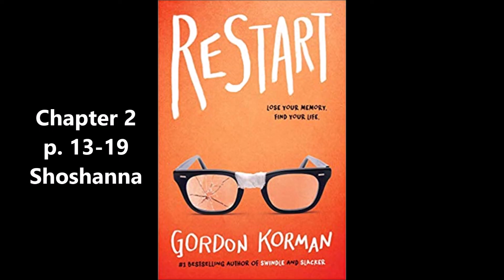Restart by Gordon Korman Chapter 2 p. 13-19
Shoshanna